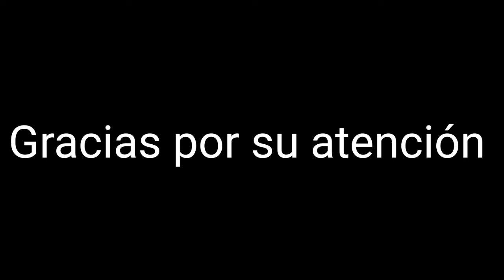Spider-man vs Green goblin Stop motion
Spider-man vs Green goblin, una de sus muchas peleas